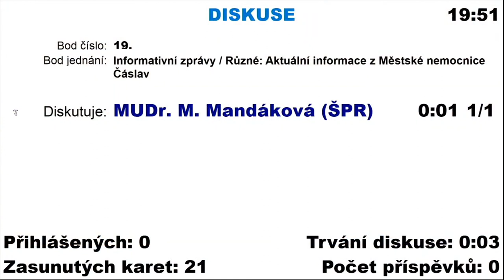Vozí již záchranka pacienty do Čáslavi? Názory se liší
V úvodu zastupitelstva padl dotaz, zda již vozí záchranka pacienty do Městské nemocnice Čáslav? Starosta Čáslavi Vlastislav Málek (Čáslav pro všechny | STAN) i radní pro zdravotnictví Michaela Mandáková (Šance pro rodinu | KDU-ČSL) reagovali tak, že prý téměř všechno je v pořádku, i když jak především z vyjádření radní Mandákové, to tak úplně není.

V reakci na téma, zda záchranka jezdí do Městské nemocnice Čáslav, máme informace od dvou zdrojů ze zdravotnického prostředí. Situace podle nich není vůbec ideální: „RZS (záchranka) s interními zvlášť těžkými – JIPovými pacienty na internu zatím nejezdí,“ píše náš první zdroj. „ZZS (zdravotnická záchranná služba) do nemocnice nikoho nevozí,“ reaguje dokonce druhý zdroj.

zdroj: ZASTUPITELSTVO Čáslav: pondělí 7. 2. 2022